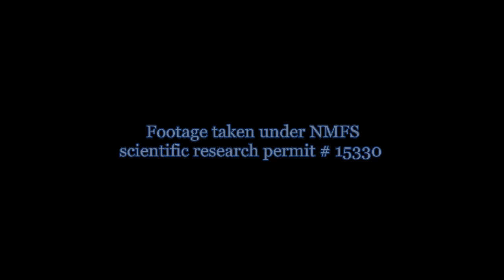Kaua'i Pseudorca June 2012.avi